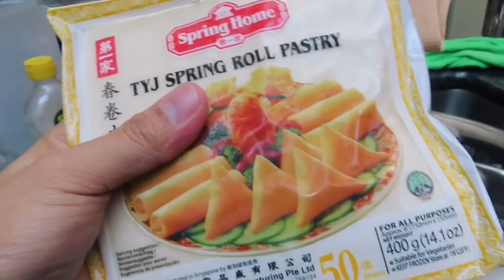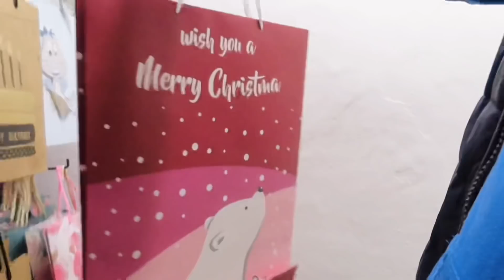PAGHAHANDA SA PASKO! SOBRANG STRESS NA ANG LAHAT!😱 TINULUNGAN NA SI GERMAN BOSS! | Oliver Cagas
MALAPIT NA ANG NOCHE BUENA! TINULUNGAN NA AKO NILA GERMAN BOSS! | Oliver Cagas

Maraming salamat sa suporta ninyo po. Team Blended , thank you po sa lahat.

VIDEO EDITOR:
iMovie
THUMBNAIL EDITOR:
PicsArt

Video Link: httos://voutu.be/8Z Ei5 0h0

Team Blended
Oliver Cagas